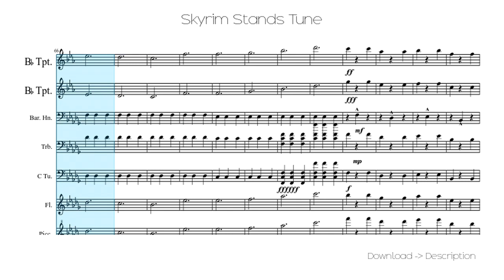🎶 Skyrim Stands Tune 🎸🎸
Sheet for song: 🎶 Skyrim Stands Tune 🎸🎸